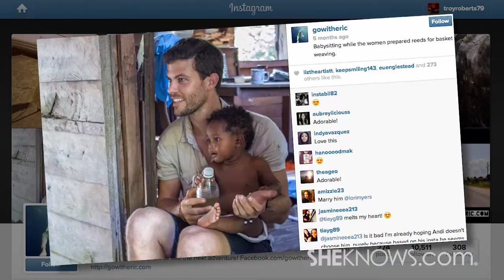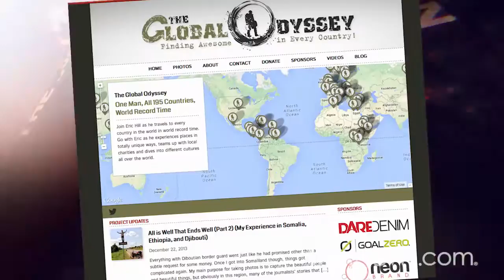Details on Eric Hill and His Short Stint on The Bachelorette - The Buzz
Bachelorette contestant Eric Hill dies in a paragliding accident.